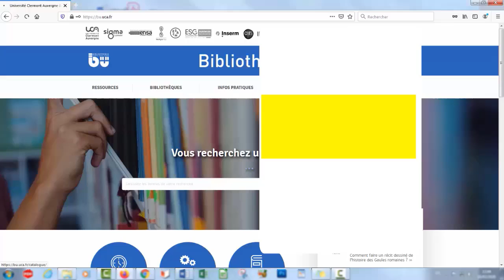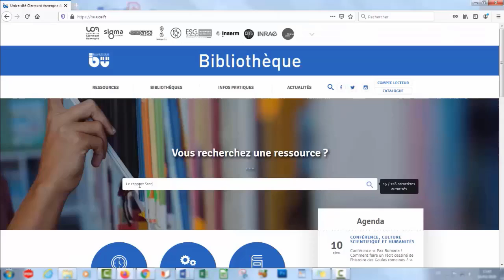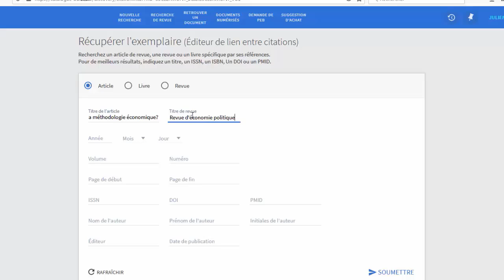Rechercher un article dans le catalogue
Découvrez comment retrouver un article sur notre catalogue !